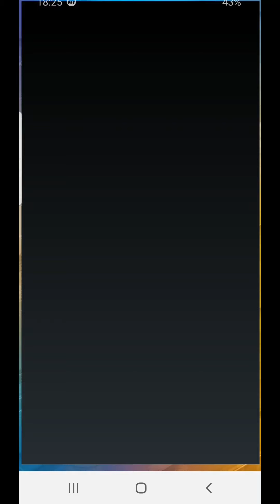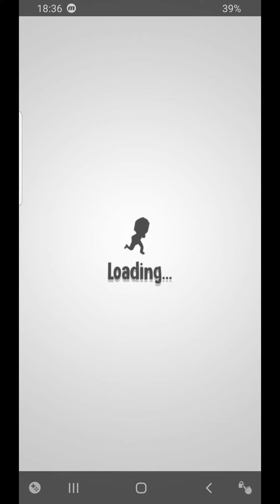Jumanji,Chhota Bheem,Block Puzzle Jewel,Pick Me Up,Sand Balls,Crowd City,Turbo Stars,Big Big Baller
► Jumanji,Chhota Bheem,Block Puzzle Jewel,Pick Me Up,Sand Balls,Crowd City,Turbo Stars,Big Big Baller - Android / iOS Gameplay